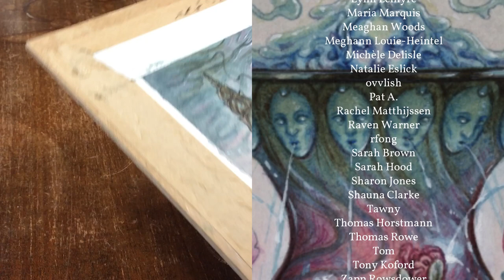Time Lapse Art: The Healing Cup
"The Healing Cup" painting for The Wound & The Mend solo show at Haven Gallery, opening July 11, 2020. Behind the scenes

Instagram, Twitter, + Facebook: @samguayart